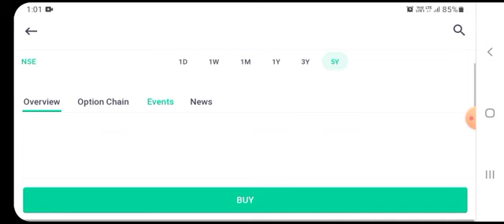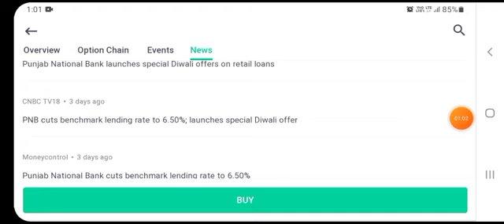PNB SHARE PRICE NEWS I PNB SHARE LATEST NEWS TODAY I PNB SHARE PRICE TARGET ANALYSIS I PNB SHARE